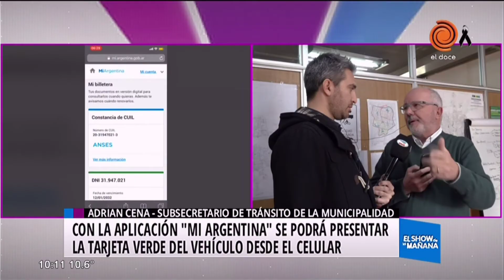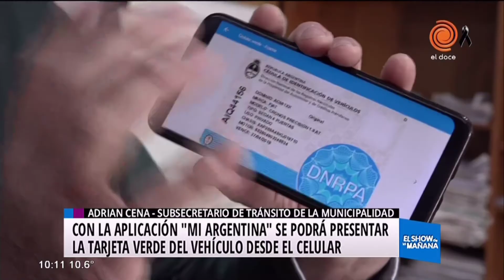Tarjeta verde virtual para los conductores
El subsecretario de tránsito de la Municipalidad, Adrián Cena, habló sobre la nueva modalidad de uso de la tarjeta verde de los vehículos, la cual ahora puede ser gestionada y llevada en el celular, a través de la aplicación "Mi Argentina".